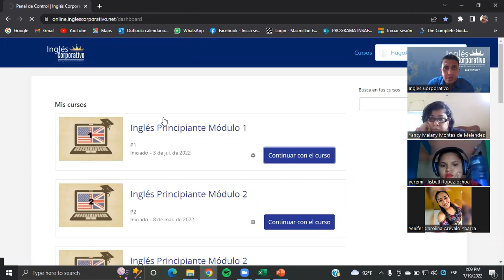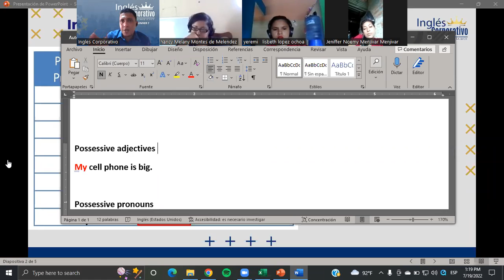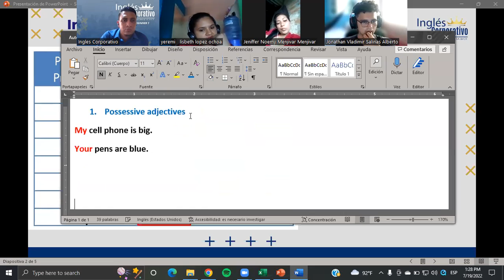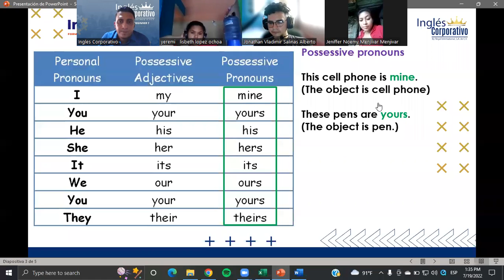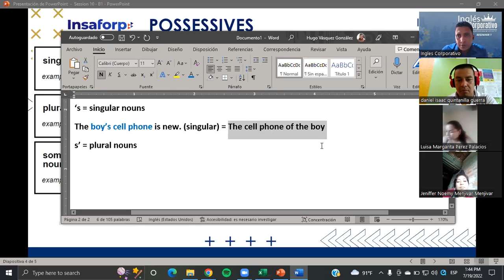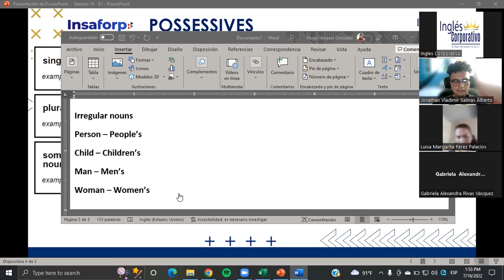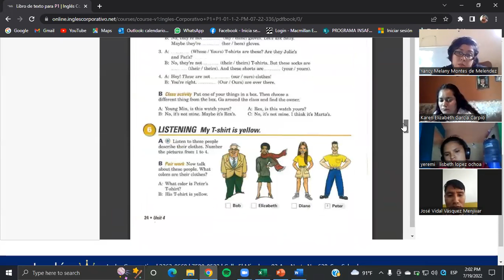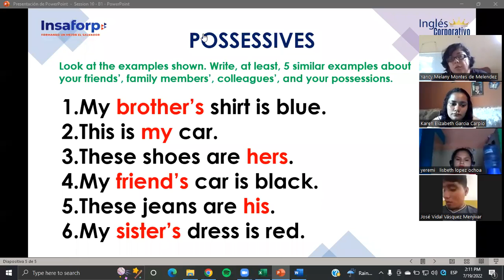Inglés Corporativo- Class #10 - Principiante 1 - Possessives